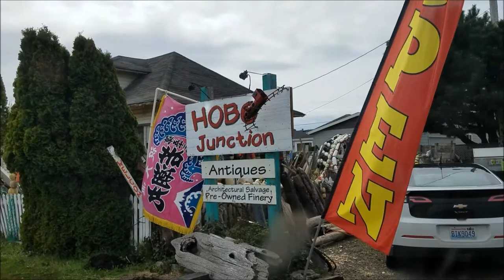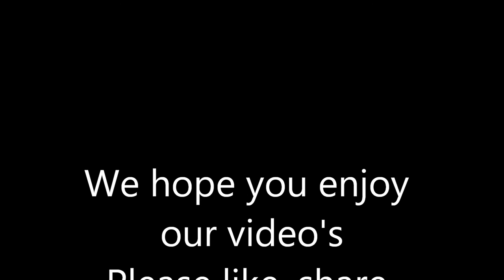Clam dig in Long Beach Wa, Sunny days, We head home: Full Time RV Living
We enjoyed the few days we had at the ocean.  I had some good footage that somehow didn't make it off my camera.. Next time we go back I will re-shoot the shops downtown Long Beach and the vintage RV park.